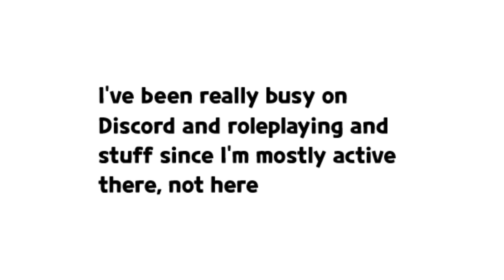I haven't been uploading much